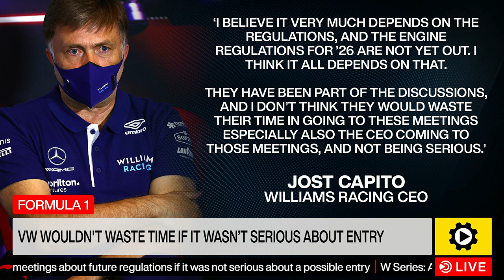VW wouldn't waste time in F1 meetings, Kyalami postponed, Yamashita on pole for SUPER GT finale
VW would not waste its time in F1 talks if it wasn’t serious says Jost Capito, Kyalami 9 Hour postponed after new strain of COVID detected, Eaton reveals extent of injuries after W Series COTA kerb incident and in SUPER GT, Kenta Yamashita gives Rookie Toyota pole for the Fuji finale. All that and more in today's Motorsport.tv Live bulletin.

TOPICS
00:00 - Intro
00:50 - Formula 1: VW would not waste its time in F1 talks if it wasn’t serious
01:34 - W Series: Eaton reveals extent of injuries after COTA kerb incident
02:30 - Endurance: Kyalami 9 Hour postponed after new strain of COVID detected
03:40 - SUPER GT: Yamashita gives Rookie Toyota pole for finale at Fuji
04:07 - SUPER GT: Yamamoto still beatable despite poor qualifying, says Baguette
05:23 - WTCR: 2022 Calendar revealed

Motorsport.tv provides the most complete motor racing coverage live and on-demand offered in one streaming service.